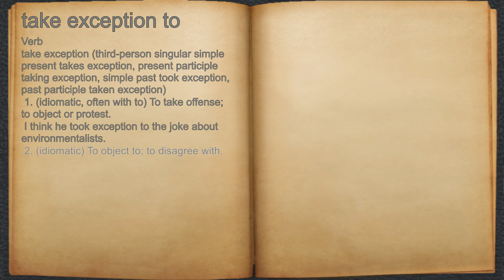What does take exception to mean?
A spoken definition of take exception to.

Intro Sound:
Typewriter - Tamskp